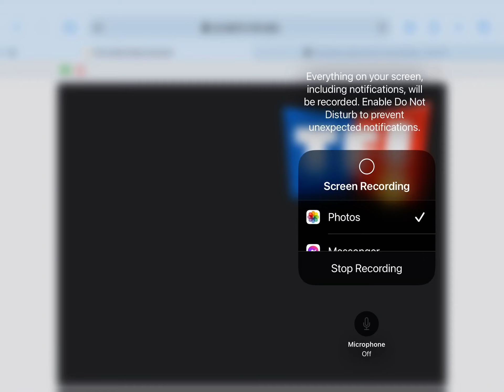The crystal candy on TF!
Credit to The TF! And TFX show For the TF! Revival￼